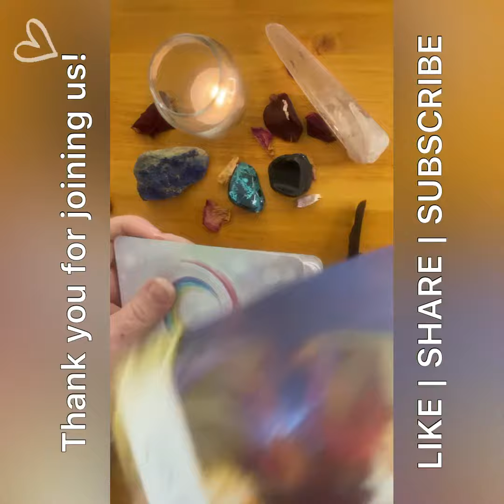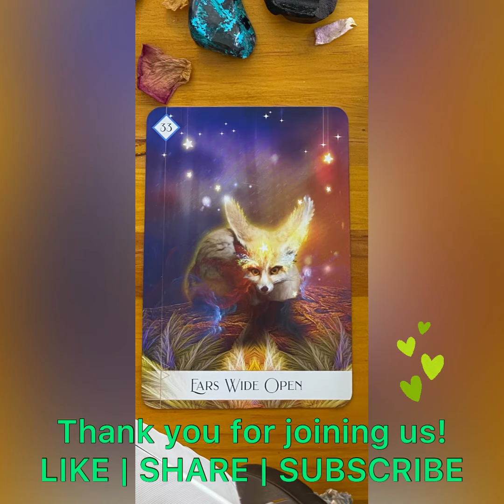08. dailytarot spiritmessages cardoftheday shorts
A short message from Spirit to help us through the day.

This message is timeless and, if meant for you, will resonate no matter when you listen to it.

Thank you to the new subscribers on my YouTube channel and thank you to those spending their time and energy listening to this reading.

Let me know how the reading touched your day in the comments below and, before you go, please remember to share the love by clicking the like button, commenting and subscribing so you don’t miss future readings.